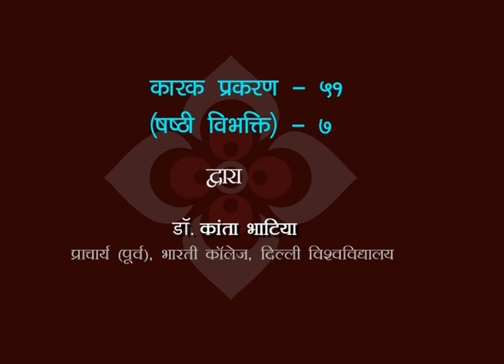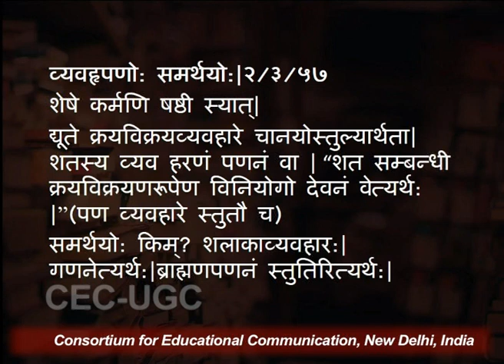कारक प्रकरण - ५१ (षष्ठी विभक्ति ) - ७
यह व्याख्यान कारक प्रकरण - ५१ (षष्ठी विभक्ति ) - ७ के बारे में बात करता है I